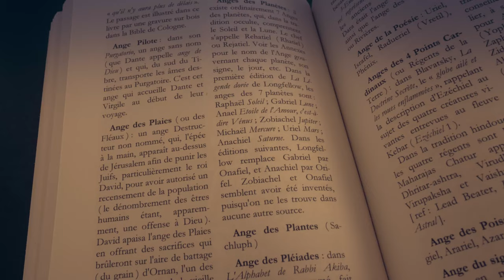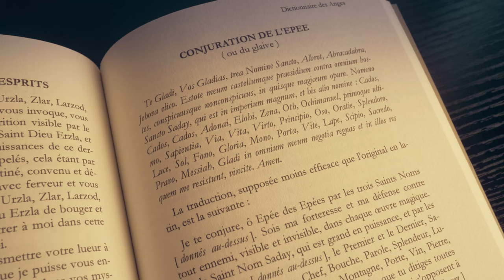Le Dictionnaire des Anges - Ma Bibliothèque Esotérique #4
Un livre sur les anges, ça vous intéresse ? Je vous conseil celui la !
Le Dictionnaire des Anges de Gustav Davidson !

Musiques:
Valindra's post-mortem curse! (Bande Originale de la partie émission par Metra)